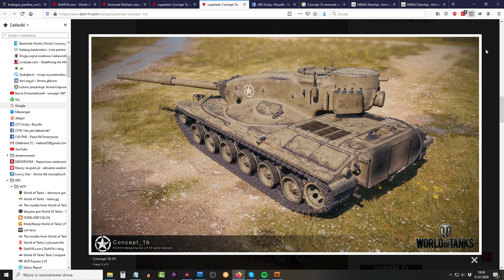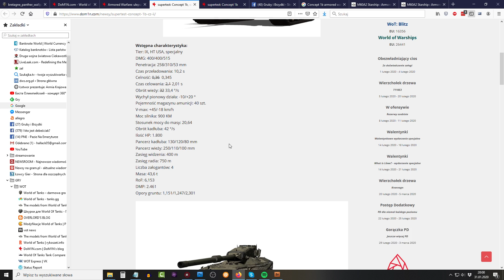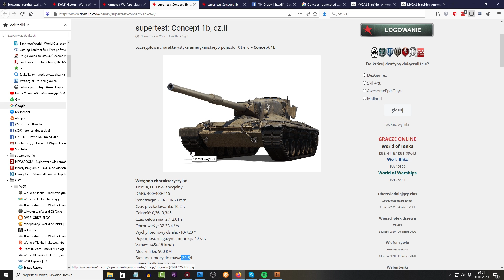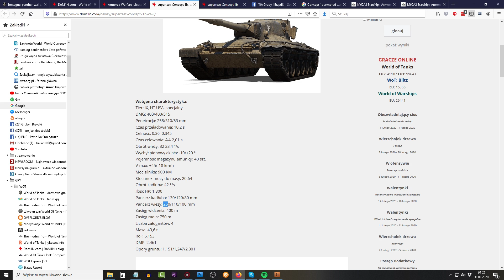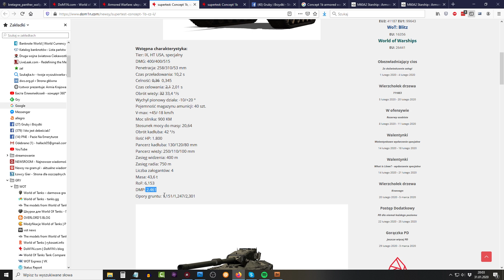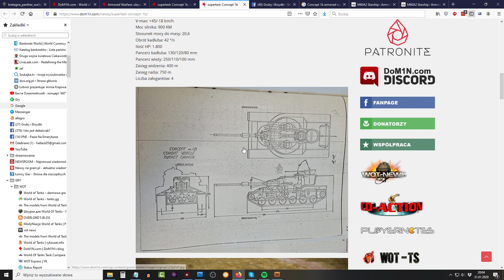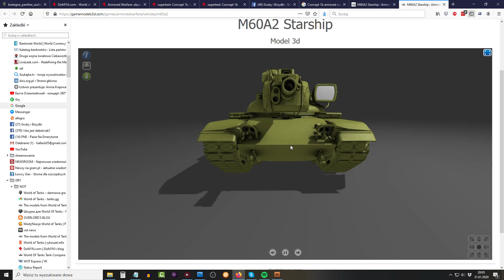Concept 1b - dziwoląg nadciąga - World of Tanks